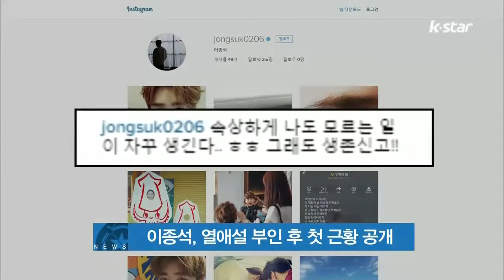이종석, 박신혜와 열애설 후 첫 근황 공개